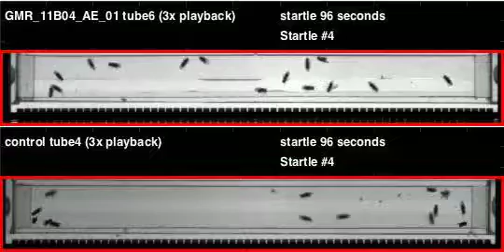GMR_11B04_AE_01_shi_Zeus_20120308T125358 buzz (seq2)